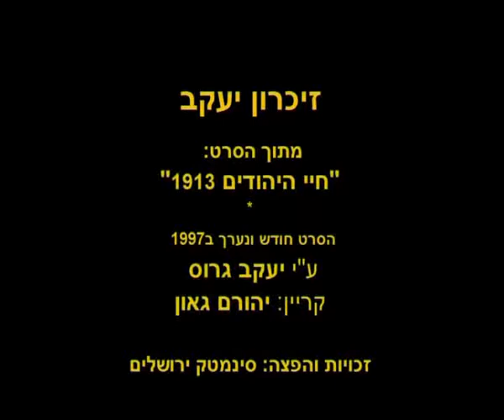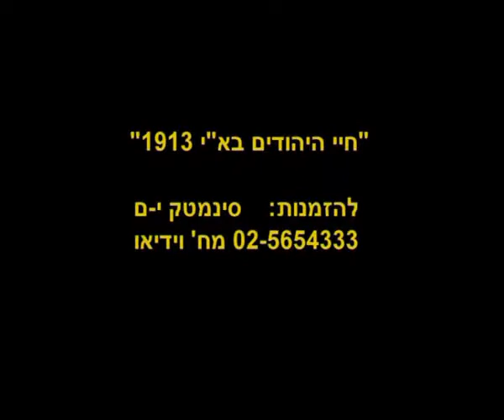זיכרון יעקב 1913 Zichron Yaakov